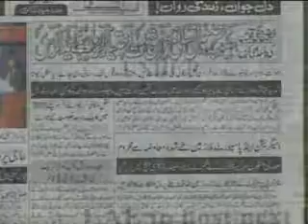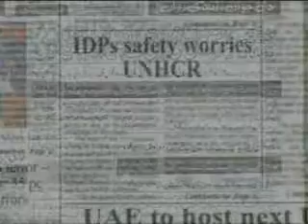Tum Tanha Nahi Pyaro Hum Saath Tumhare Hain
Hamarakotaddu.Com.

Pakistan Army Song - Swat - Bonair - Waziristan - Operation Rah-e-Rast - Operation Rah-e-Haq - IDPs.

TUM TANHA NAHI PAYARO HUMA SATH TUMHARE HAI. JAWAD AHMAD.

Pakistan Army - Pakistan Air Force - Pakistan Navy - Song.